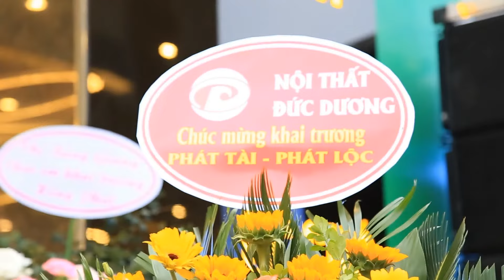GIỚI THIỆU CÔNG TY TNHH TRANG TRÍ VÀ THIẾT KẾ NỘI NGOẠI THẤT ĐỨC DƯƠNG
Nội Thất Đức Dương có tên giao dịch quốc tế là DD – Interart Decoration and Design.Co, LTD được thành lập năm 2003, theo sự cấp phép của Sở Kế hoạch và Đầu tư Hà Nội. Trải qua gần 20 năm phát triển liên tục, đến nay các sản phẩm của công ty đã có mặt trong rất nhiều dự án, công trình lớn nhỏ của đất nước. Nội thất Đức Dương trở thành một trong những thương hiệu uy tín nhất thị trường, có tính cạnh tranh mạnh mẽ và được khách hàng tin tưởng ủng hộ.

Sau quá trình đầu tư phát triển và mở rộng quy mô, hiện nay, Công ty Nội thất Đức Dương đang sở hữu chuỗi siêu thị nội thất lớn tại Hà Nội,  Quảng Ninh, Thanh Hóa, 2 nhà máy đáp ứng khối lượng sản xuất dự án lớn và hoạt động bền vững với 150 –  200 nhân viên.

Các lĩnh vực hoạt động kinh doanh chính của công ty:

- Cung cấp giải pháp tổng thể trang trí nội thất bao gồm: Tư vấn thiết kế, 12 quy trình thiết kế nội thất chuyên nghiệp
- Sản xuất đồ gỗ nội thất (Nội thất gia đình, nội thất khách sạn, cửa gỗ…)
- Thi công lắp đặt nội thất trọn gói: Thi công theo bản vẽ thiết kế của Đức Dương hoặc bản vẽ sẵn có của khách hàng.
- Bán sẵn đồ nội thất, đồ trang trí nội thất tại siêu thị…

🏠 Tầng 3, tòa nhà C14 Bắc Hà - Tố Hữu (Lê Văn Lương kéo dài) - Nam Từ Liêm - Hà Nội
(Gửi xe miễn phí tại quán Cafe C14 Bắc Hà)